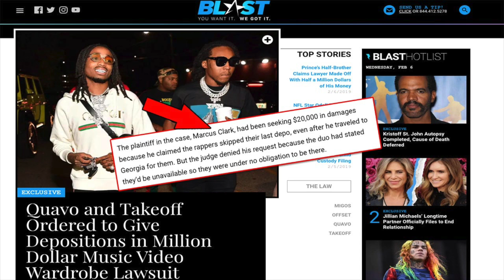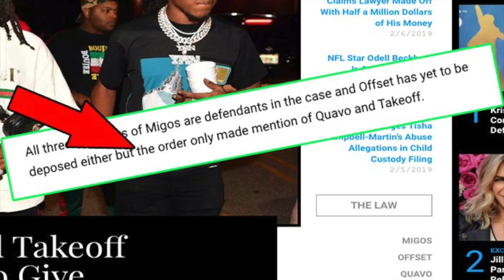Quavo and Takeoff are ACCUSED of ROBBING 20K in clothes. The man SUING wants 1 MILLION